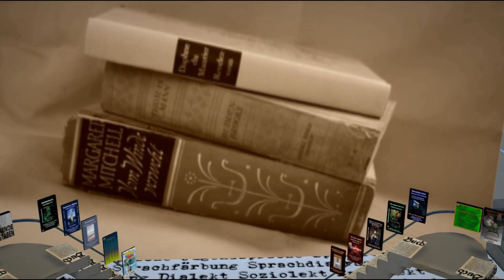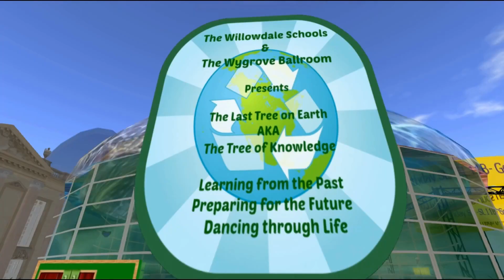SL11B Impressions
My sometimes a bit laggy impressions of the SL11B Community Celebration